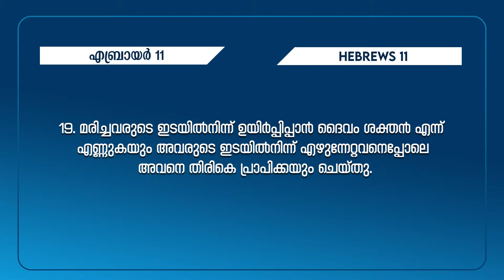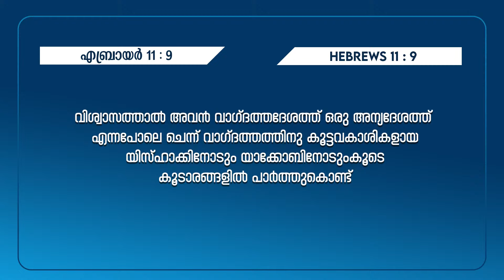പരീക്ഷകാലത്തെ അബ്രഹാം | Pr. Shaji M Paul | UPAVASA PRARTHANA